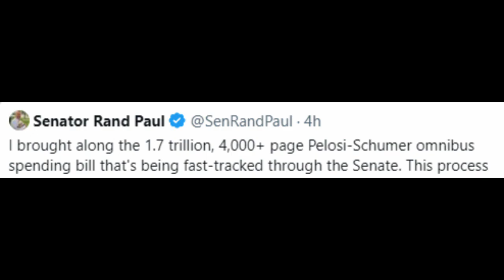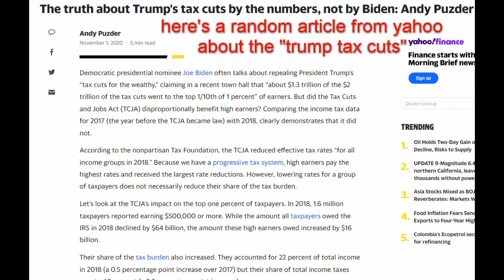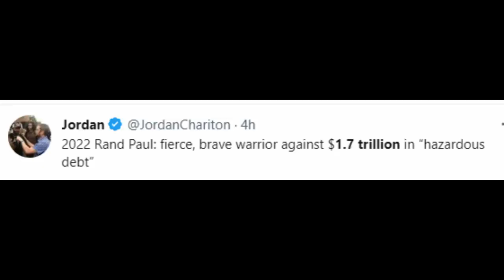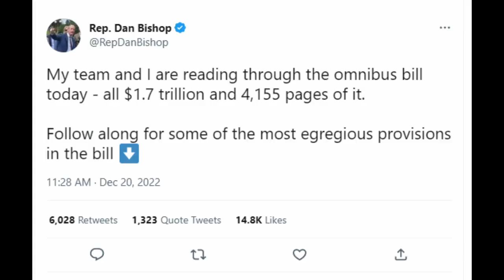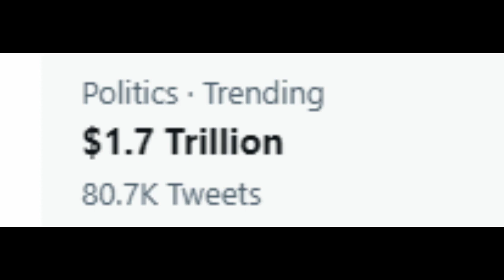The New Omnibus spending bill was revealed.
Five  years have passed since the events of Dragon Ball, and the world is enjoying a reign of peace. Little do the people of Earth know, a new threat is coming to Earth.

The episode begins with Chi-Chi calling for her son, Gohan. The scene goes to Goku, hopping through the forest behind his house looking for some firewood. After finding and knocking down one of the largest trees in the forest with one punch, he picks it up and heads for home. When he gets there, Chi-Chi asks him to go out into the woods and look for Gohan, so they can go to Kame House. Goku agrees, and Chi-Chi tells him to take the Flying Nimbus so they are not late.

Mystical Arcane here. I'm a channel dedicated to ROBLOX content and commentary. I hope you enjoy the content.